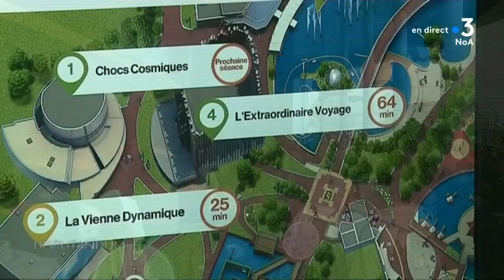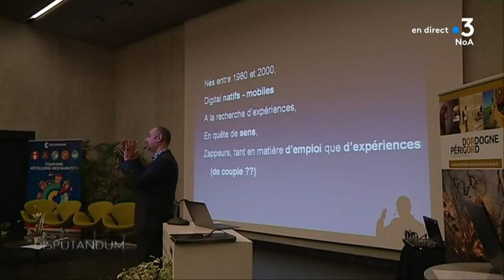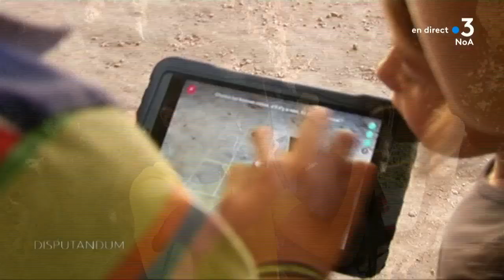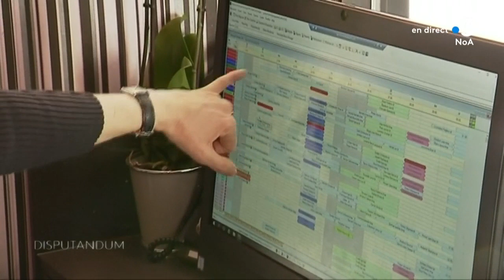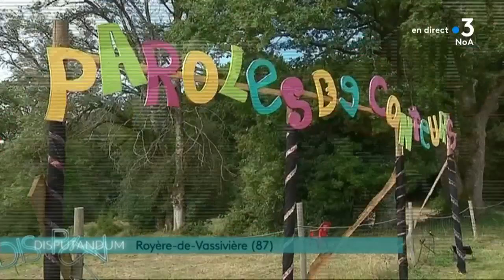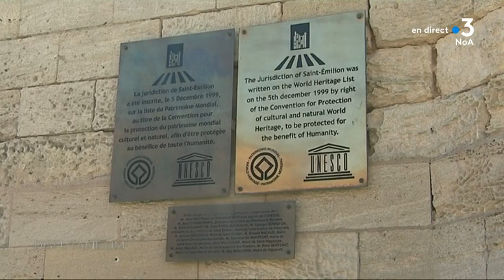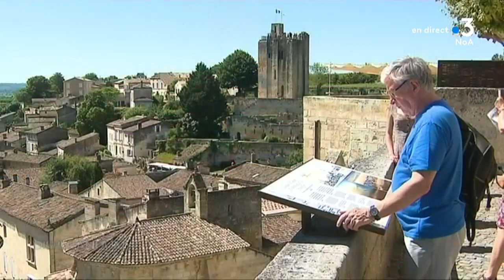Disputandum : Quel bilan touristique en Nouvelle-Aquitaine ?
Avec :
- Géraldine BARAND ,possède un logement à Poitiers quartier gare Air BNB
- Guillaume MAUBERGER, possède un logement à Poitiers que vous louez également de particulier à particulier
- Stéphane VILLAIN, "Mr Tourisme" au département de la Charente Maritime. Vice-président du département chargé du tourisme.
- Laurent LUTSE Membre de l’UMIH l’union des métiers de l’industrie hôtelière. PDT de la Vienne.
- Laetitia RIVERON Directrice de l’organisation au Futuroscope de Poitiers.

Présentation : Louis Roussel